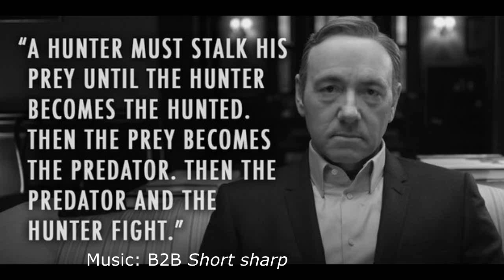World of warships: Hunter and it's prey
Back against the wall with the team losing and a destroyer in the area that's very difficult to see. How do you kill something who you can't see?